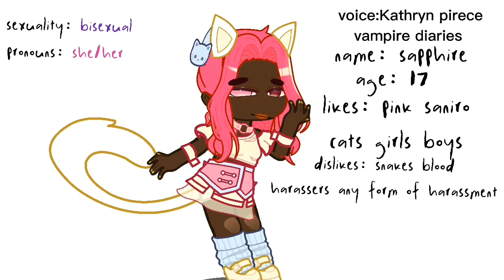my oc voice claims